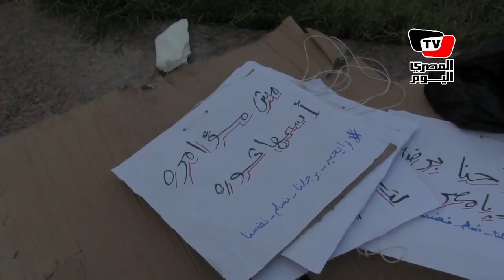وقفة أمام «الأوبرا» للدفاع عن ثورة يناير